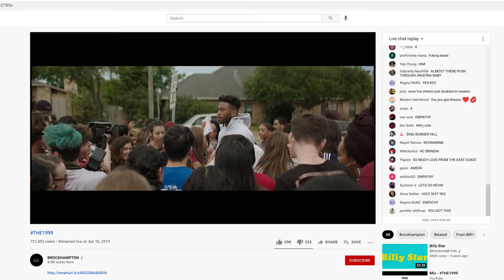Kevin Abstract The1999 - 10 Hours on a Treadmill - Trailer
Kevin Abstract, from the rap group Brockhampton, had a vision to walk on a treadmill for 10 hours in front of his childhood home. If you’re asking why, it’s complicated. By the time the first tweet was mentioned, Kevin was already walking, and the live stream had started. Shot on Alexa Mini’s and a mounted Blackmagic 6K camera with anamorphic lenses, the stream had more of a 10 hour feature, than it did a livestream. In collaboration with director Alex Mallis, we produced quite possibly the best looking live stream on the internet. Kevin Abstract’s name and new album gained a ton of PR from media outlets, press, (yes, he trended on twitter) and most importantly, his fans. Over the entire span of the livestream, we captured the personification of what it’s like to be a rap icon, the struggle of the journey with your past always behind you, and the complexly beautiful relationship that resides between an artist and his fans. Thanks Kevin.